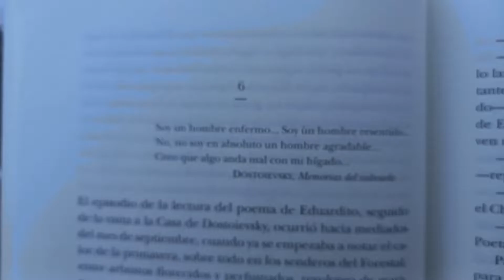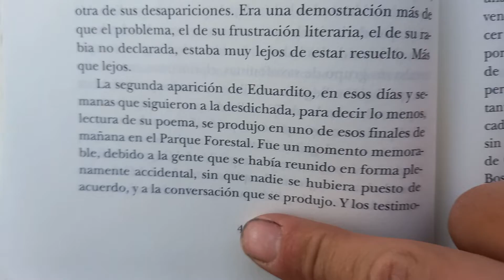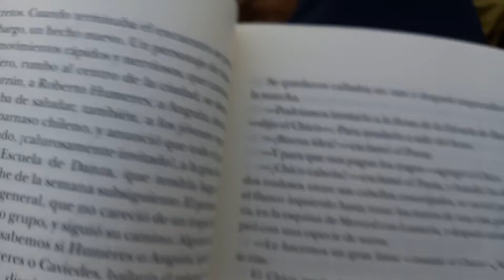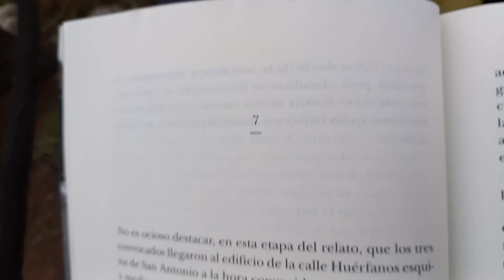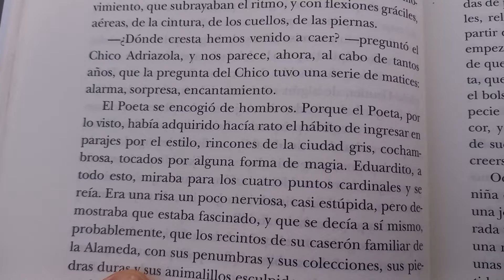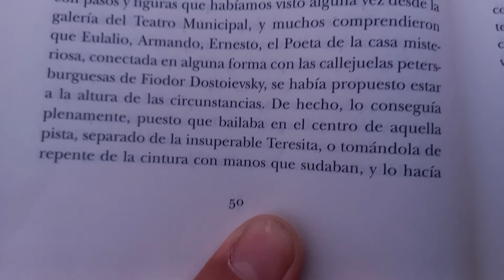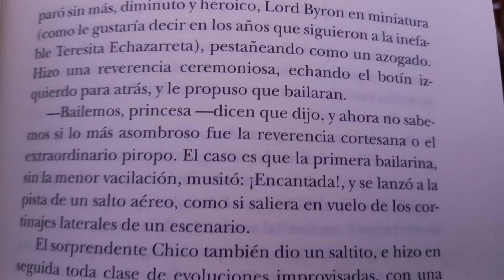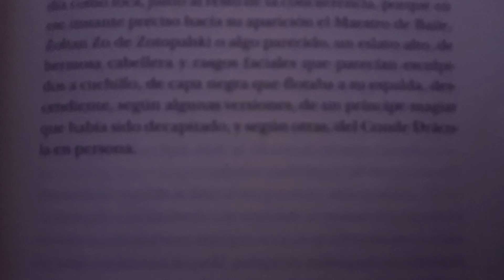SANTIAGUISMO, DE GEORGE EDUARDO. PARTE TRES